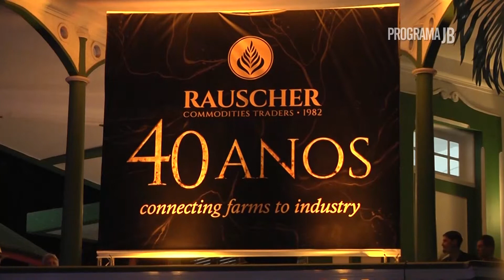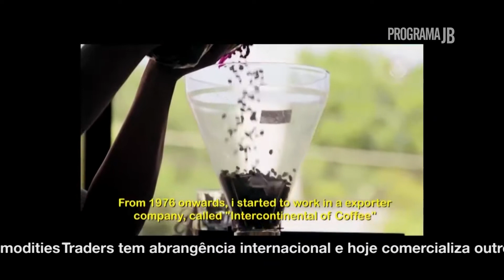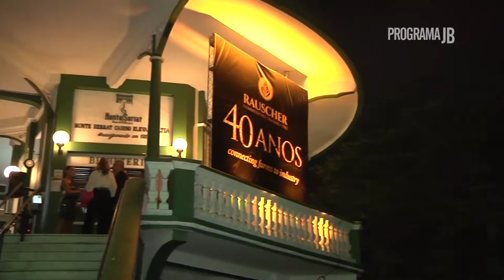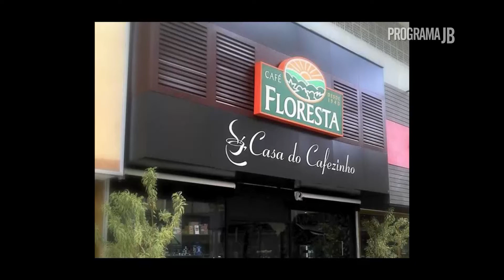40 Anos Rauscher Commodoties Traders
A Rauscher Commodoties Traders foi fundada em 1982 pelo diretor/parceiro Edgard Rauscher Filho, que veio de uma família alemã que já atuava no ramo de café há 3 gerações. Brasil e Alemanha são tradicionalmente o coração dos negócios de café, e nossa família reflete isso. A bebida mais consumida do mundo, tem nosso sangue. A empresa atualmente está estabelecida na cidade de Santos, onde encontra-se o maior porto da América Latina e onde são operadas 80% de todas os negócios de café no Brasil. A cidade também foi sede até o final da década de 70, da Bolsa Official de Valores de Café, onde era exclusivamente negociado toda atividade cafeeira no país.

A Rauscher Commodities Traders atua nas negociações de commodities agrícolas, intermediando as vendas entre comerciantes/produtores e as grandes marcas de café atuantes no mercado de varejo. Com 36 anos de experiência, nossa equipe oferece todo o suporte nas relações comerciais, visando as melhores estratégias e oportunidades, no que se refere aos preços praticados pelo mercado, regulados de acordo com a Bolsa de Mercadorias (BM&F) de Londres e Nova Iorque. As transações comerciais efetuadas através de nossa corretora são baseadas em nossa avaliação dos mercados e no levantamento e estatísticas das safras, garantindo dessa forma, maior segurança e credibilidade nas negociações.

Nossa corretora também atua no segmento de exportação de café cru, e café solúvel, oferecendo aos nossos clientes a possibilidade da personalização das embalagens de café com a marca industrializada, através de nossas fábricas parceiras de embalagens.

Com o objetivo de garantir a qualidade de nossos cafés comercializados, trabalhamos também com as empresas que possuem certificados nacionais e internacionais, com estrutura para grandes transações e tecnologia para oferecer os melhores grãos de mercado.

A Rauscher Commodities Traders negocia no mercado brasileiro café bruto e solúvel dos estados de Rondônia, Espírito Santo, Minas Gerais, São Paulo, Bahia e Paraná.

A empresa exporta café e pimenta atualmente para 17 países: Inglaterra, Argentina, Kosovo, Montenegro, Croácia, Emirados Árabes Unidos, Egito, Rússia, Argélia, China, Turquia, Paquistão, Afeganistão, Sudão, Arábia - Saudita, Ucrãnia e Irã.

Unidade Centro
Rua XV de novembro n. 41 - 9º andar - Centro - Santos/SP